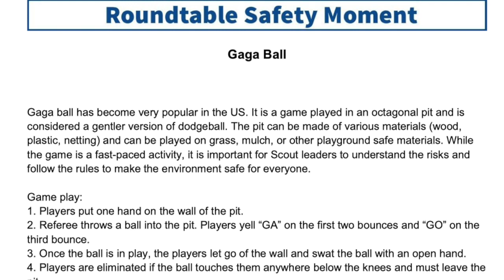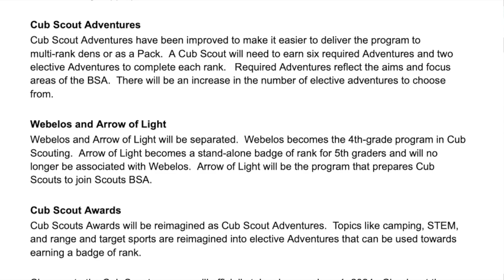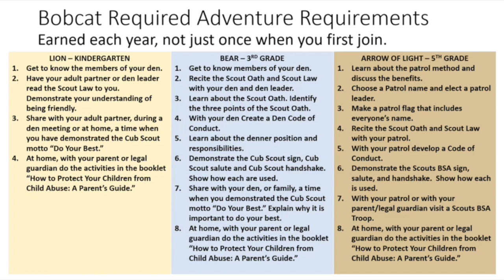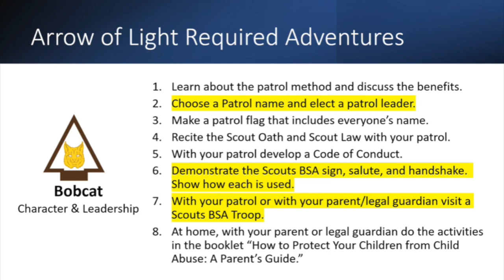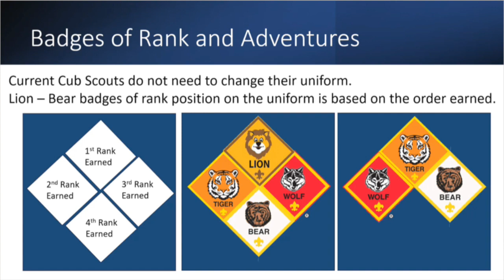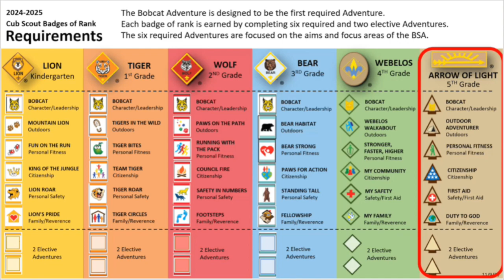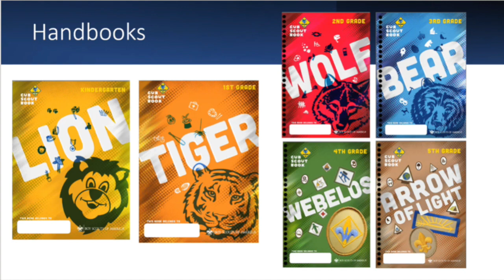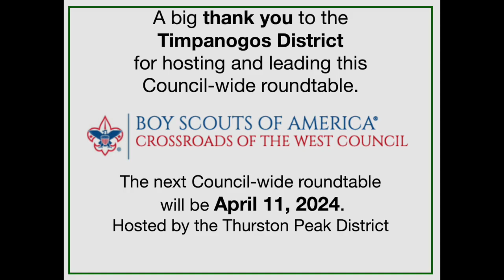2024 January Roundtable - Cub Scout Breakout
Hosted by the Timpanogos District.